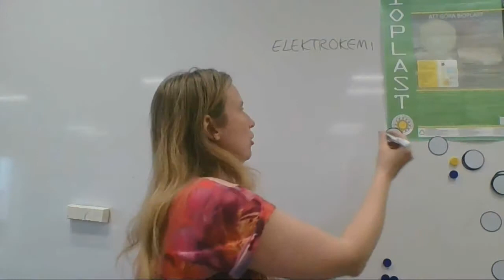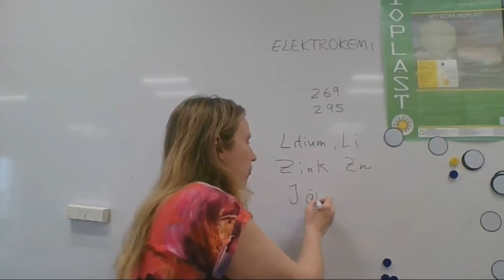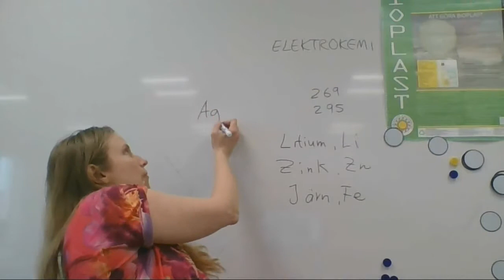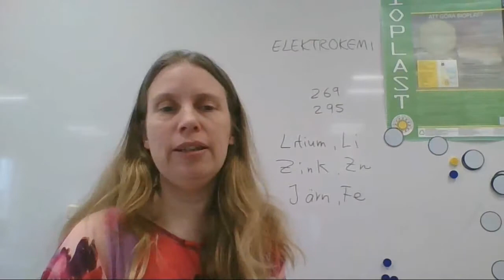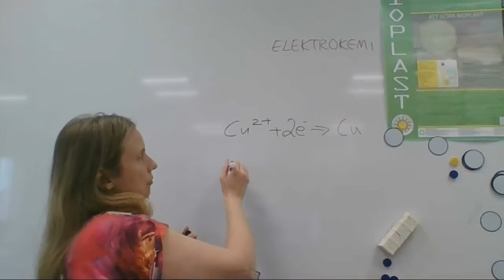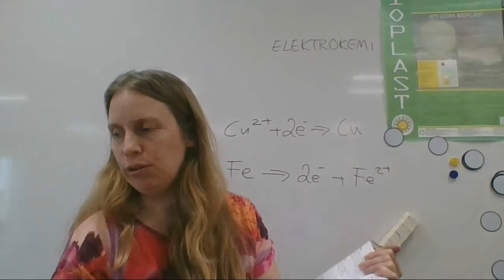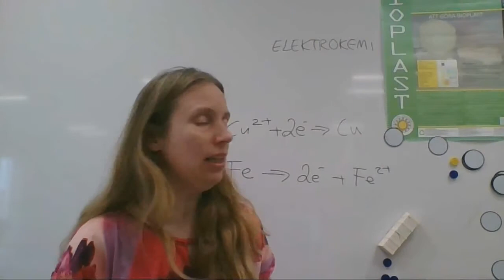Kapitel13: Elektrokemi frågor s 269/s 295